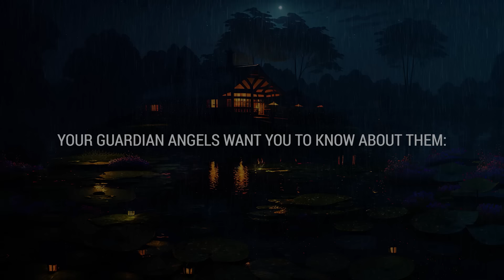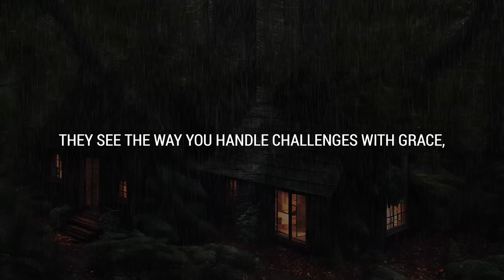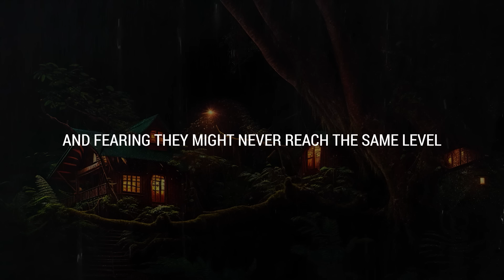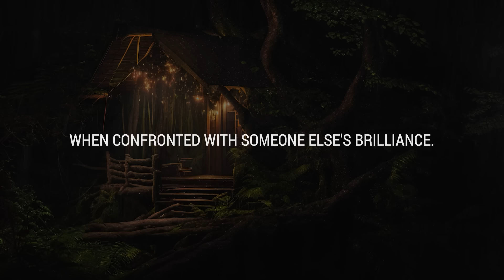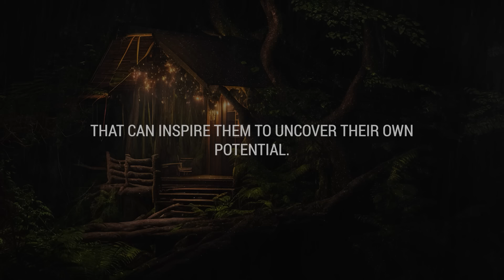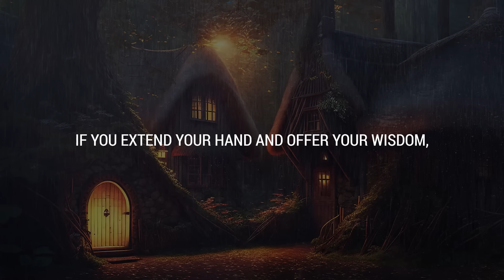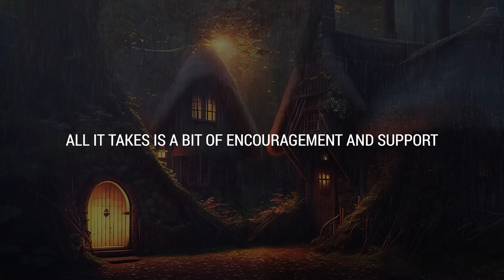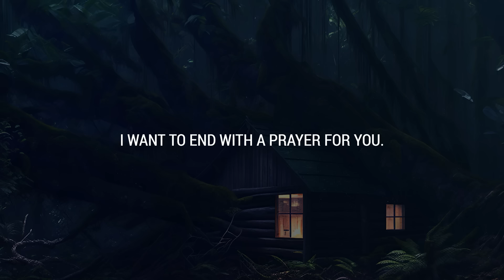💌 This person wonders how you're able to do what you do, and now they...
If you’re seeing this video, the Universe has a message for you: This person wonders how you're able to do what you do, and now they...